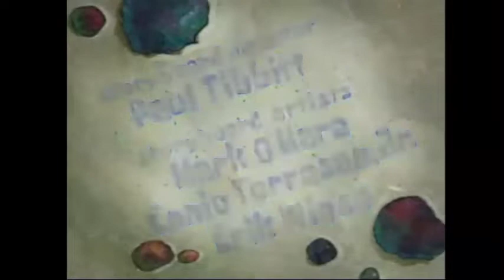Employee of the Month/Empleado del Mes (Season 1 - Latin Spanish) part 1/5